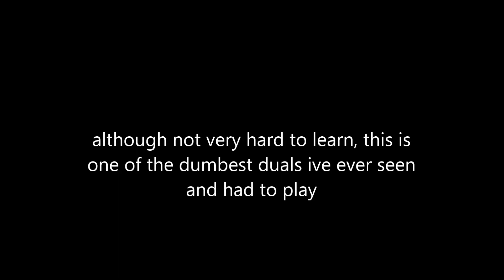Geometry Dash - Artificial Ideology 26-33% Guide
reviving the series for a little bit after Slypp gave me a few suggestions as im waiting for hell levels and such. ive been planning to do this one in particular for a while, just havent gotten around to do it